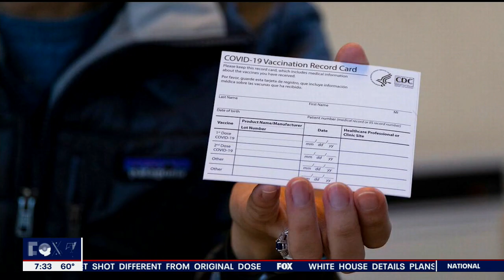Detectives union fighting COVID mandate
Police along with firefighters and sanitation workers in New York City must now be vaccinated for COVID-19. The Detectives Endowment Association says it is fighting the mandate.